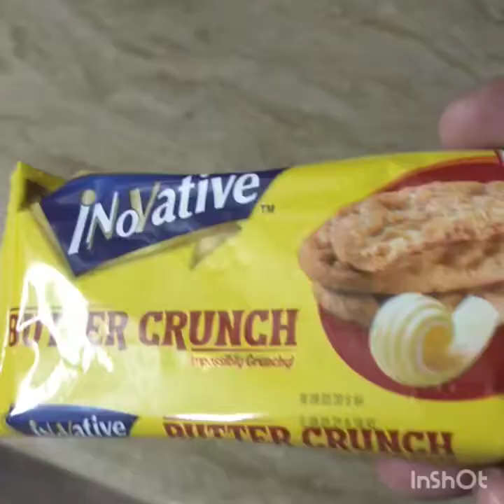how to make butter scotch pudding for eid special|| delicious recipe by noor tips and vlog